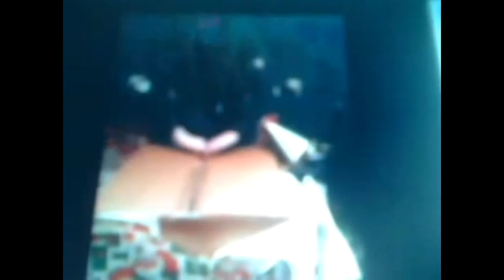my friend Rachelle opens her present on christmas day